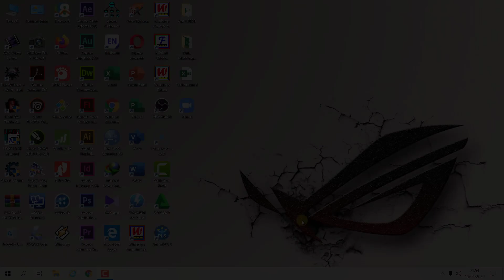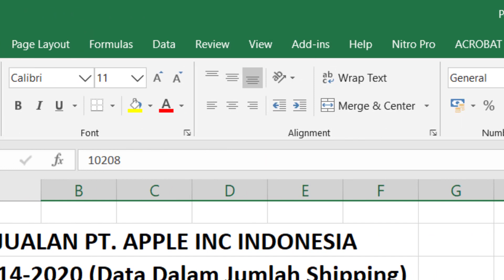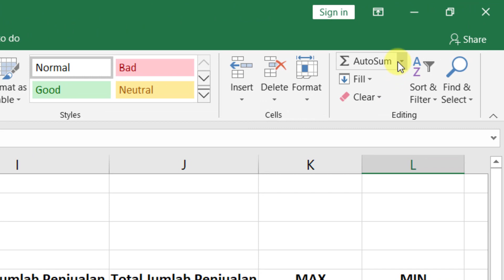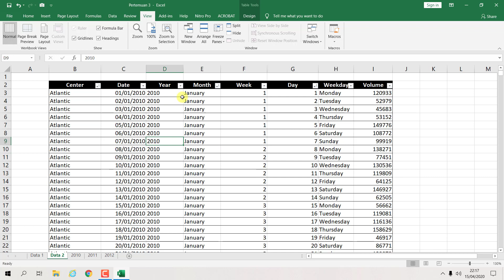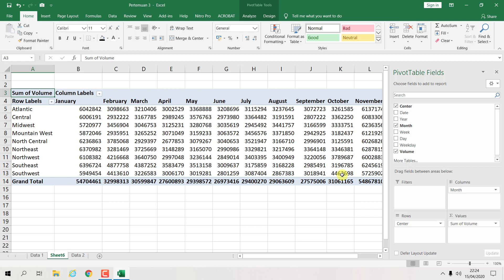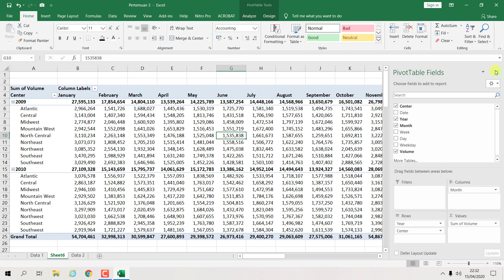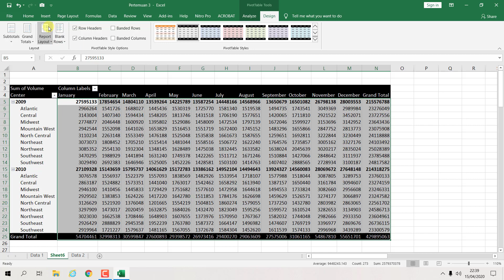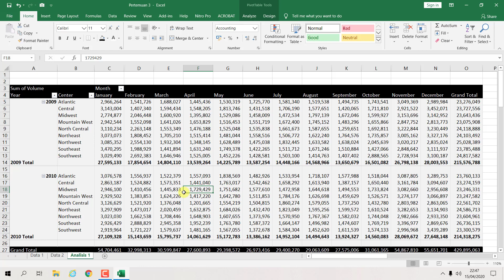Sesi 3. Menggunakan Pivotable untuk Analisis Data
Sesi ini akan membahas bagaimana kita menggunakan analisis pivot- lebih spesifinya adalah pivottable dalam analisis data pemasaran. Analisis pivot ini memungkinkan kita untuk melakukan sorting, filtering, hingga penyusunan data secara lebih fleksibel sehingga bisa mendapatkan hasil analisis yang lengkap. Data latihan dapat didownload pada bagian ini